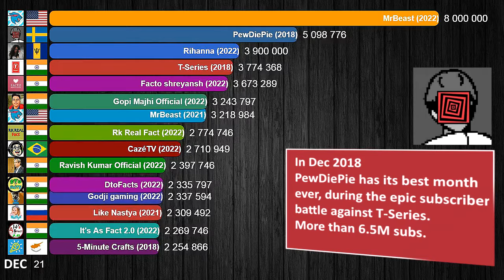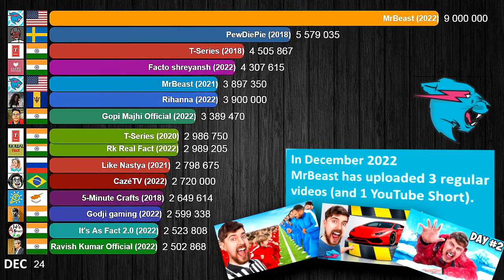Fastest Growing Channels in December of ALL TIME | Subscribers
A visualization showing the YouTube channels that gained the most subscribers in December of all time.

The current king of YouTube, Jimmy Donaldson, better known as MrBeast, an American YouTuber, is one of the most successful and well-known content creators of all time. December 2022 was his best December and his best month ever. So good was the month that MrBeast set a new world record, the record for the channel that gained the most subscribers in a month on YouTube.

On December 4, 2022, MrBeast announces on 4 of his international channels that he will not upload new videos and asks people to subscribe to his main channel, the MrBeast channel. Later on December 17, MrBeast did the same announcement on MrBeast en Español (MrBeast in Spanish) channel.

On December 8, 2022, MrBeast uploads a YouTube Short that would end up being his most viewed video, surpassing the “$456,000 Squid Game in Real Life!” video.

On December 24, MrBeast uploads his third and final video of the month, the "I Survived 50 Hours In Antarctica" video. In the month, he uploaded 3 regular videos and a YouTube Short.

On the other hand, Felix Kjellberg, the Swedish YouTuber better known as PewDiePie, also had his best month ever in December, more precisely in December 2018. T-Series, an Indian record company, that also made the final Top 15 with 3 entries corresponding to December of 2018, 2019 and 2020.

CoComelon, Like Nastya, 5-Minute Crafts and several Indian channels also made the Top 15.

DATA SOURCE
Ranking made in this YouTube channel.